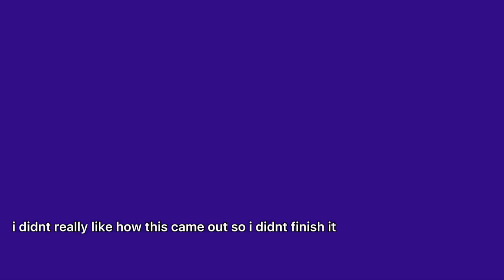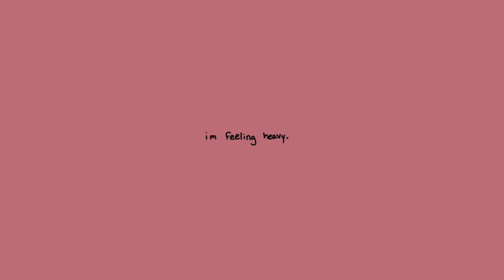Unfinished animations part four